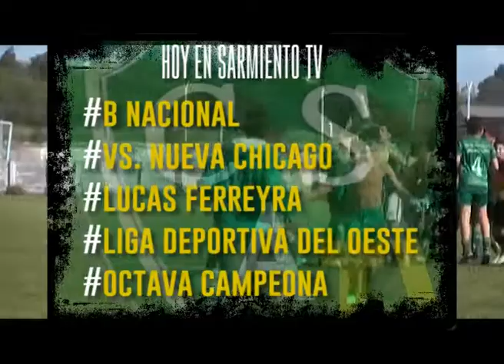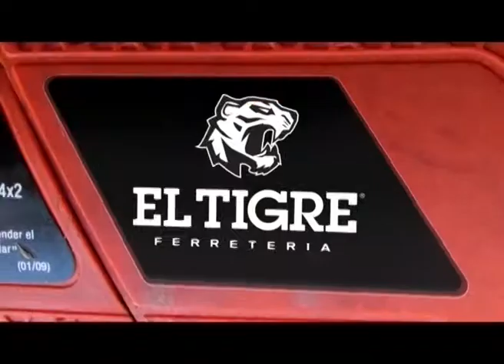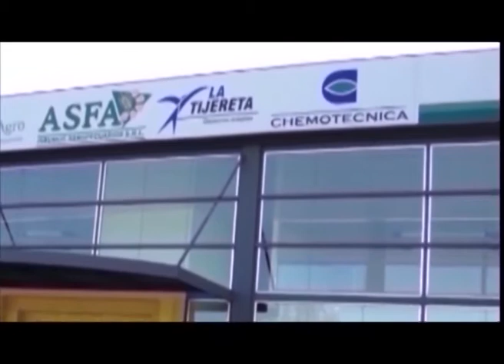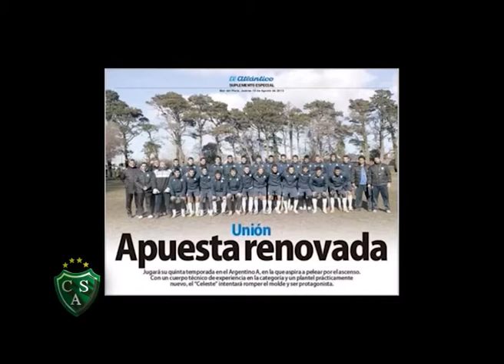Sarmiento TV 20/11/17